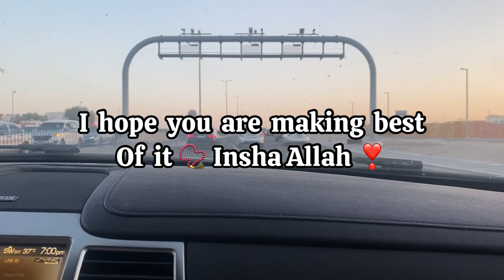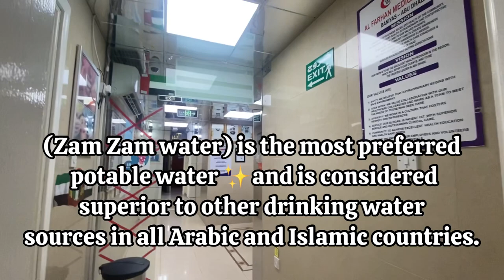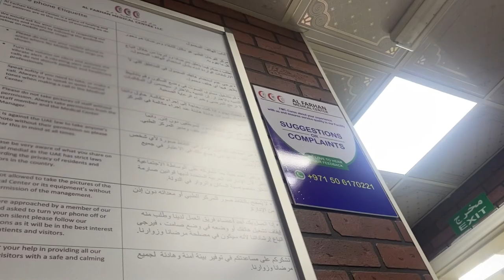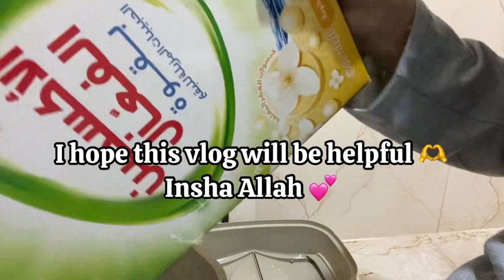VLOG 🌙 BENEFITS OF ZAM ZAM WATER 💦🕋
Hajj has started so i thought of sharing all the details.Zam Zam water is most preferred potable water and is considered superior to other drinking water sources in all Arabic and Islamic countries. Zamzam water well is sterile and is devoid of bacteria and fungi.
According to Islamic narratives, the well is a miraculously generated source of water, which opened up thousands of years ago when the son of Ibrahim (Abraham), Ismaʿil (Ishmael), was left with his mother Hajar (Hagar) in the desert. I have shared Benefits of zam zam water
I hope you have a wonderful day/afternoon/evening/night
Eramsheikh 💌
Eramsheikh13
Eramsheikh13